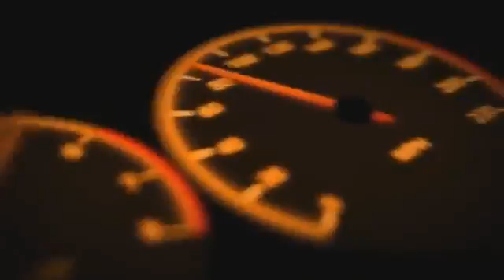Attention!!! Don't Drive that Car! IDIOT Drivers Ultimate Worst Drivers Fails February 2017 Extreme